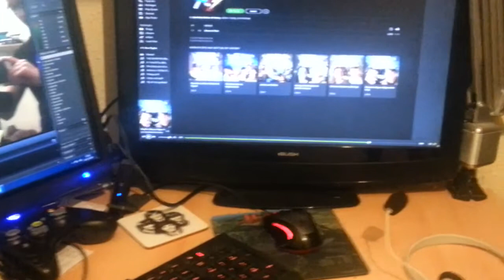Vlog Time With Seanny! - Uploads, Livestreams and Holiday!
Hello! And welcome back! Vlog Time With Seanny is here! I'm back... kind of! :) See ya'll real soon! :)
See ya'll real soon!
Seanny B! :)